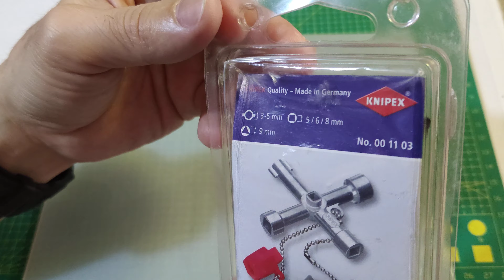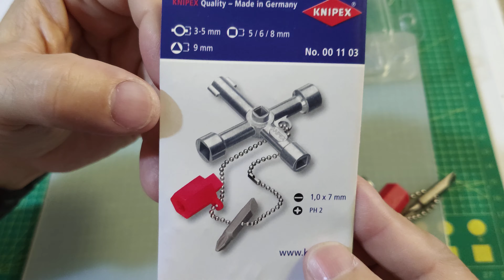V.166 KNIPEX NO.001103 PANEL KEY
knipex 001103 PANEL KEY